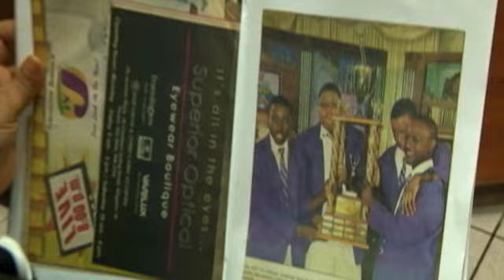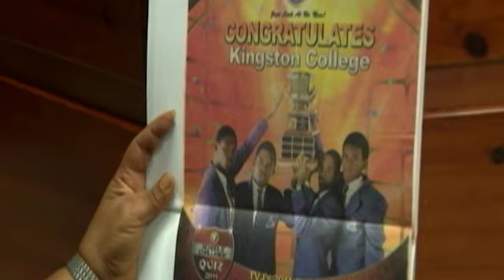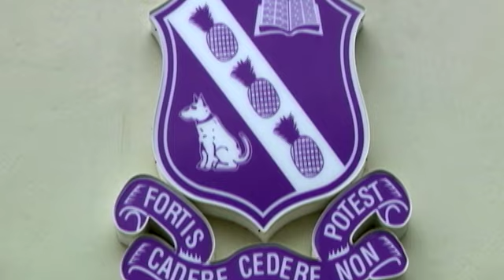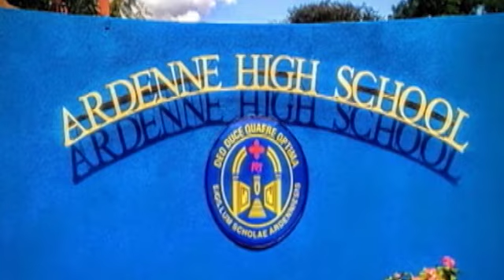TVJ SCQ AT 50 Coaching Success PT1